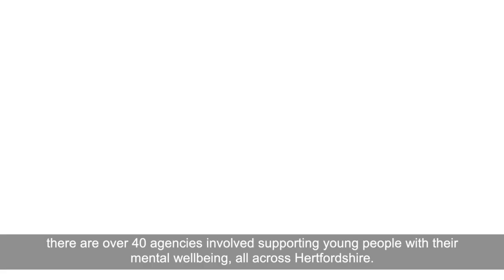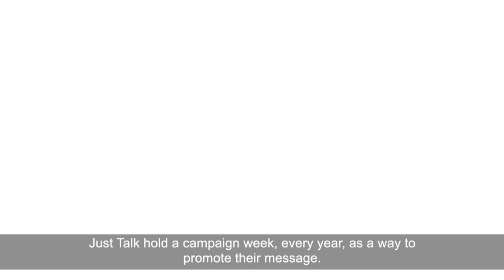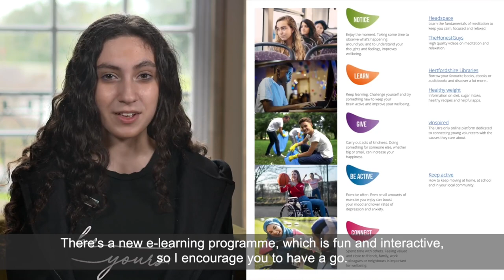JustTalk Week 2020 Film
To celebrate Herts' JustTalk Week 2020, some of our Ambassadors and Role Models tell us about the Five Ways to Wellbeing campaign, the importance of talking about how we're feeling and what mental health means to them.